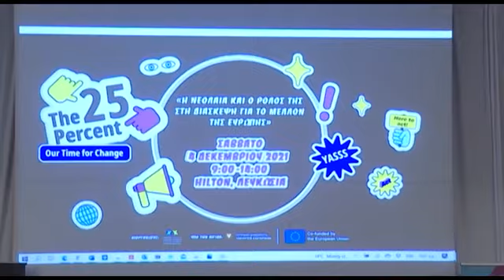Συμβούλιο Νεολαίας Κύπρου: Παρών στη διάσκεψη για το μέλλον της Ευρώπης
Εθνικό Συνέδριο του Συμβουλίου Νεολαίας Κύπρου.
«Η νεολαία και ο ρόλος της στη Διάσκεψη για το Μέλλον της Ευρώπης»
Το συνέδριο έλαβε χώρα το Σάββατο, 4 Δεκεμβρίου 2021 στο Ξενοδοχείο Hilton, στη Λευκωσία.

Στην εκδήλωση απηυθύναν χαιρετισμό,  ο κ. Νίκος Χριστοδουλίδης, Υπουργός Εξωτερικών μέσω μαγνητοσκοπημένου μηνύματος, η  κα Anja Fortuna, Αντιπρόεδρος Ευρωπαϊκού Φόρουμ Νεολαίας, επίσης μέσω μαγνητοσκοπημένου μηνύματος και ο κ. Αντώνης Κουρράς, Πρόεδρος Συμβουλίου Νεολαίας Κύπρου.

Στη συνέχεια διεξήχθη συζήτηση με θέμα «Η νεολαία και ο ρόλος της στη Διάσκεψη για το Μέλλον της Ευρώπης». Στη συζήτηση  συμμετείχαν ο Γενικός Διευθυντής του Υπουργείου Εξωτερικών, κ. Κορνήλιος Κορνηλίου, η Επικεφαλής της Αντιπροσωπείας της Ευρωπαϊκής Επιτροπής στην  Κύπρο, κα Μυρτώ Ζαμπάρτα, το Μέλος του Διοικητικού Συμβουλίου του Ευρωπαϊκού Φόρουμ Νεολαίας, κα. Χριστιάνα Ξενοφώντος και ο Πρόεδρος του Συμβουλίου Νεολαίας Κύπρου και Εθνικός Εκπρόσωπος των Πολιτών της Κύπρου στη Διάσκεψη για το Μέλλον της Ευρώπης, κ. Αντώνης Κουρράς. Συντονισμό της  συζήτησης έκανε η κα Βίβιαν Κανάρη.

Ακολούθησε εργαστήριο με τίτλο «Young Changemakers», σε μορφή διαρθρωμένου διαλόγου με σκοπό τη συλλογή των απόψεων των νέων όσον αφορά τη Διάσκεψη για το Μέλλον της Ευρώπης.

Στόχος του συνεδρίου ήταν να δοθεί η ευκαιρία στους/στις νέους/νέες να συζητήσουν με φορείς χάραξης πολιτικής και να εκφράσουν τις απόψεις τους όσον αφορά στη Διάσκεψη για το Μέλλον της Ευρώπης, όπως επίσης και η συλλογή των ιδεών των νέων μέσω του εργαστήριου «Young Changemakers» με τη μέθοδο του Διαρθρωμένου Διαλόγου.

To συνέδριο διοργανώθηκε στο πλαίσιο του προγράμματος «25 τοις εκατό» (“The 25 Percent Project”) που στόχο έχει να διασφαλίσει ότι οι φωνές των νέων εισακούγονται και ότι οι νέοι έχουν τη δύναμη να αλλάξουν την Ευρώπη στο πλαίσιο της Διάσκεψης για το Μέλλον της Ευρώπης. Παρά το γεγονός ότι οι νέοι αντιπροσωπεύουν το 25 τοις εκατό του πληθυσμού της Ευρώπης, αντιμετωπίζουν πολλά εμπόδια στο να έχουν λόγο για το μέλλον. «Το 25 τοις εκατό» είναι ένα πρόγραμμα  που σχεδιάστηκε και υλοποιείται για τους νέους, από τους νέους, με σκοπό το να μεταφέρει τις ιδέες των νέων  στα κέντρα λήψης αποφάσεων και στη Διάσκεψη για το Μέλλον της Ευρώπης. Το 2021, η Ευρωπαϊκή Ένωση καλεί όλους τους πολίτες να συμμετέχουν στη Διάσκεψη για το Μέλλον της Ευρώπης, προκειμένου να σχηματίσουμε όλοι μαζί το όραμά μας για το μέλλον της ηπείρου.